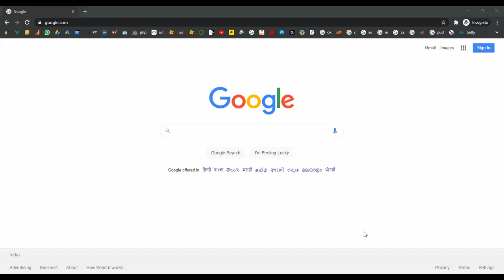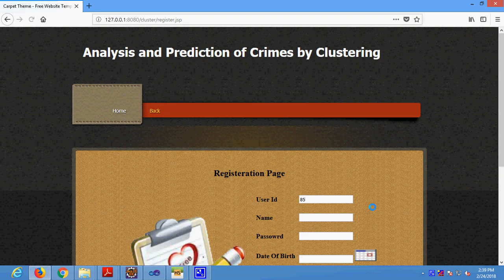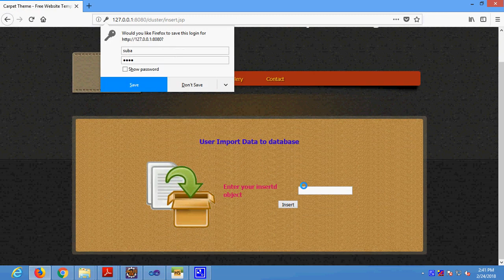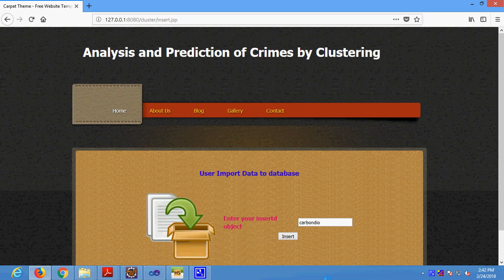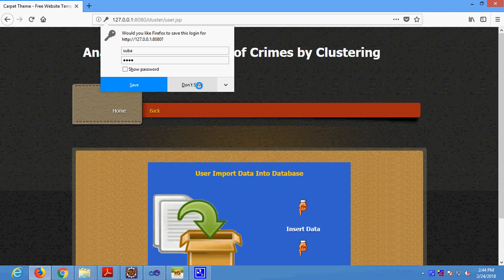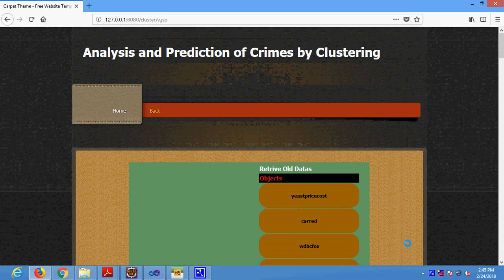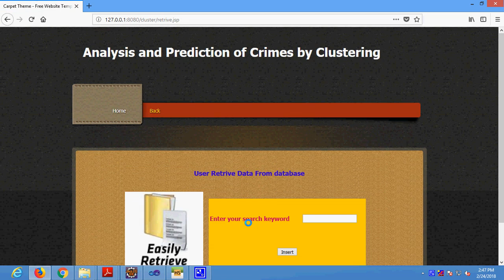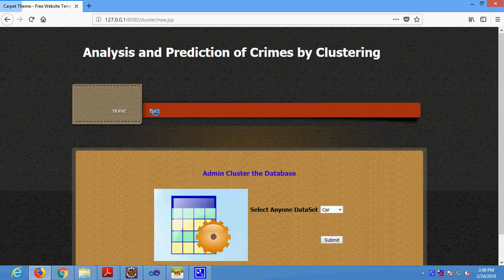Analysis and Prediction of Crimes by Clustering and Classifications in Java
From Our Title List the Cost will be,
Python=4000/-
Java Project=2000/-
Support Including Packages
 * Complete Source Code
 * Complete Documentation
 * Complete Presentation Slides
 * Flow Diagram
 * Database File
 * Screenshots
 * Execution Procedure
 * Readme File
 * Video Tutorials
 * Supporting Softwares
Support Specialization
 * 24/7 Support
 * Ticketing System
 * Voice Conference
 * Video On Demand
 * Remote Connectivity
 * Document Customization
 * Live Chat Support